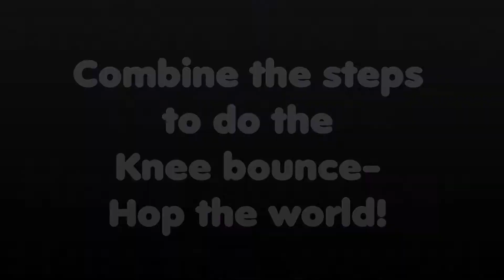KNEE BOUNCE - HOP THE WORLD!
Learn how to do the KNEE BOUNCE - HOP THE WORLD to impress your friends and yourself!

Every week new videos!